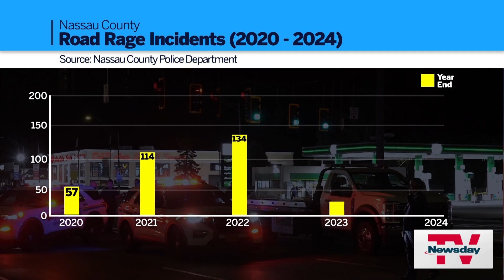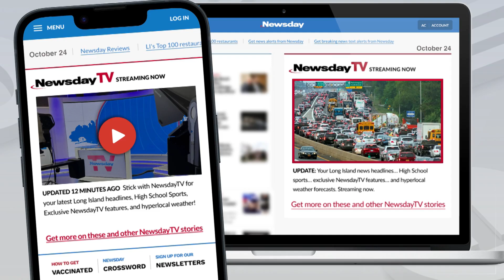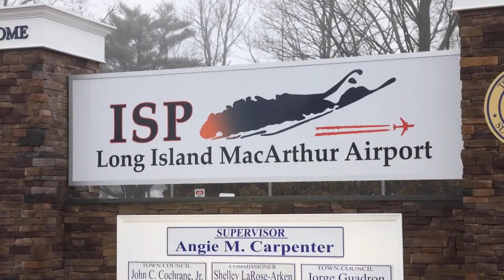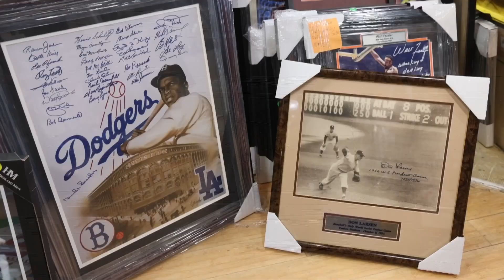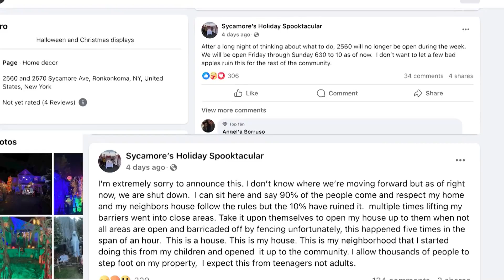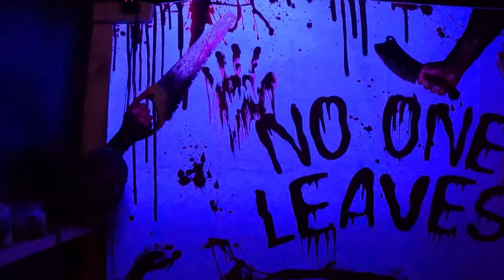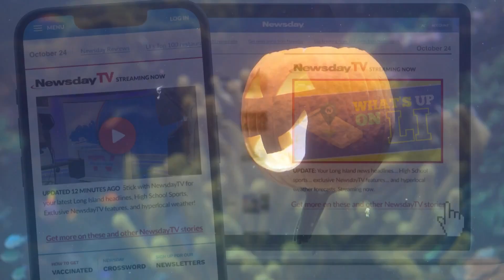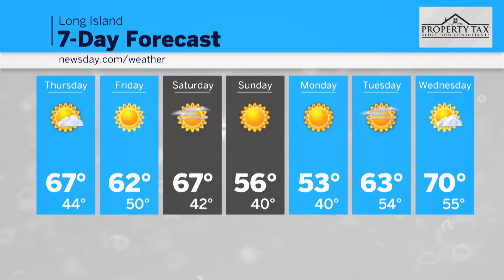NewsdayTV, Streaming Now | 7 AM | October 24, 2024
Road rage across LI ... Harborside food provider wants out ... LI home price record ... Haunted houses on their lawns